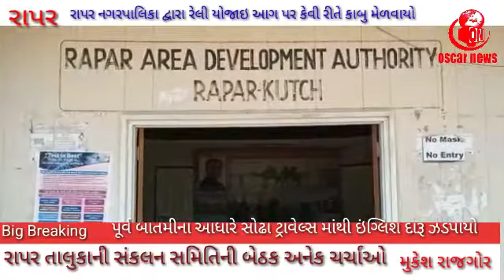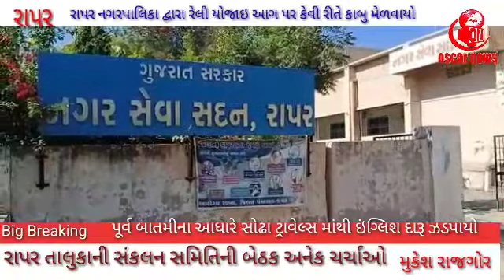આડેસર પોલીસે દારૂ સાથે આરોપીની અટકાયત/રાપર તાલુકાની સંકલન સમિતિની બેઠક/રાપર મોક ડ્રીલ|Oni OscarNews